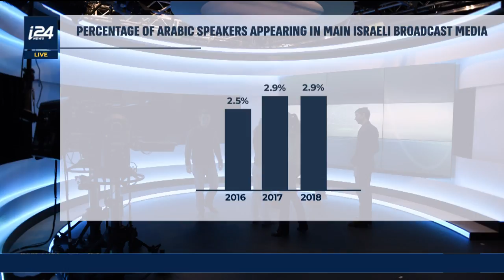Why Arabs Are Poorly Represented in Israel Media Interviews?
DAILY DOSE | According to a new report by Seventh Eye, an Israeli media watchdog organization, only two percent of Israeli media interviewees are Arabs. With the country's Arab population comprising over 20 percent, then why such a low number of Arabs being interviewed? Seventh Eye journalist Oren Perisco analyzes.